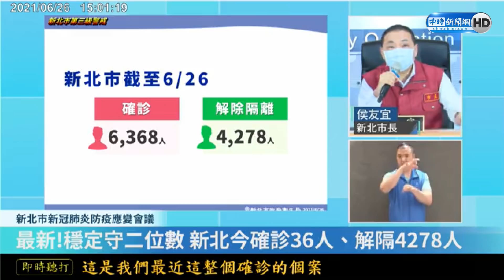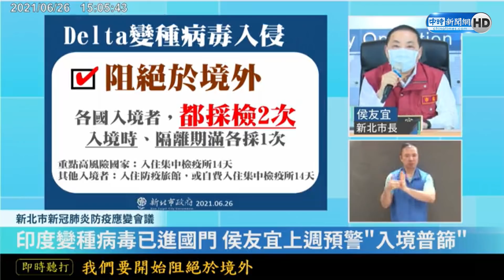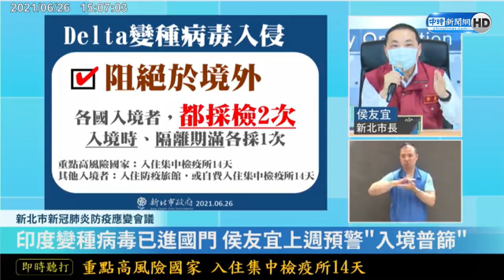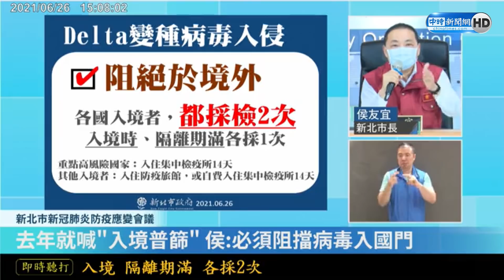早提醒入境普篩沒人要聽！侯友宜批中央管制措施「做半套」 重話籲：一錯再錯，不要三錯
印度變種病毒Delta入侵台灣，新北市長侯友宜26日表示，他從去3月就呼籲入境普篩，8月還到院會面報行政院長與部會首長，卻都獲得「沒有必要」的結論，現在看到中央的邊境管制，他通批是「做半套」，怎麼會只針對7個國家，應該每個入境都要入住集中檢疫所與防疫旅館，並採檢兩次，台灣已經禁不起第二次蹂躪，中央已經一錯再錯，不要三錯。

【相關新聞】
Delta大舉入侵 侯友宜說重話：盼中央對入境者採檢2次
侯友宜痛批中央入境普篩做半套 網友也氣炸：篩7國是怎樣？